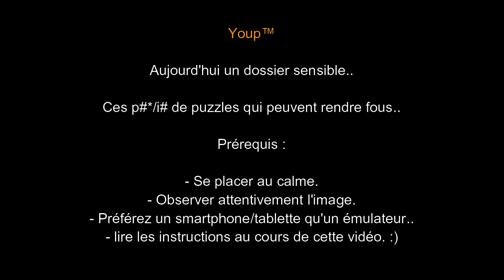Guide : Comment terminer les puzzles en 3 étoiles facilement dans Rise of Kingdoms (Android ios PC).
Les puzzles de Rise of Kingdoms vous rendent fous ? Alors suivez ce petit guide qui devrait vous permettre de remporter 3 étoiles la prochaine fois. :)